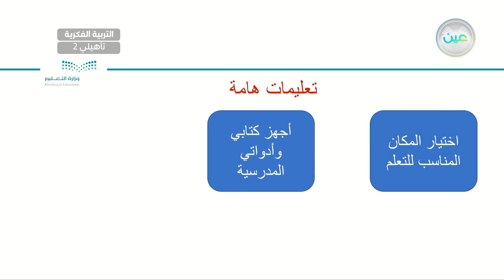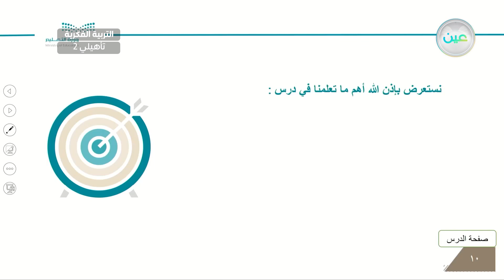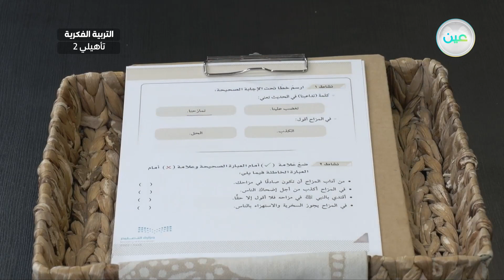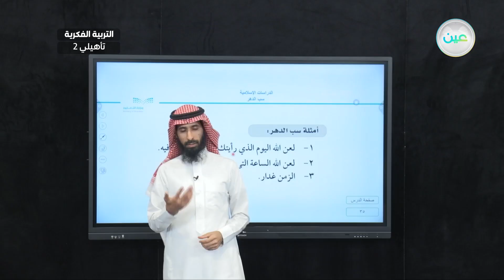اثراءات 4 - القرآن الكريم والدراسات الإسلامية - ثاني تأهيلي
الحصة 25 - الأربعاء - الأسبوع الثاني عشر - ثاني تأهيلي